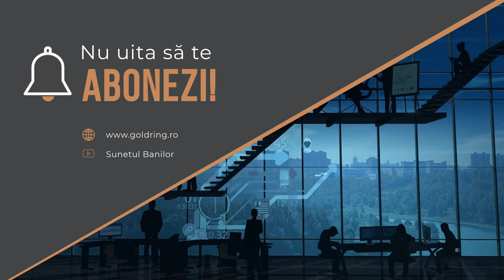Fiscalitatea la bursă în 2023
Se schimbă fiscalitatea anul ce vine! Ascultă care sunt modificările și ce înseamnă asta pentru piața de capital, într-o discuție cu Mihaela Man, Manager Conformitate la Goldring.

Vezi cel mai recent articol Goldring, depre fiscalitatea la bursă în 2023